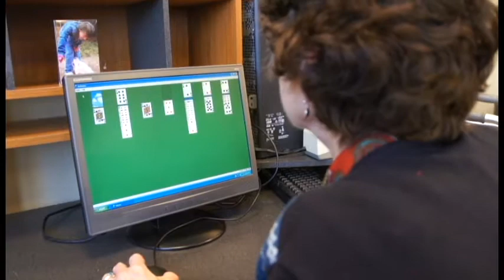Amherst College Visit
While in Salem to compete for the NCAA Division III Basketball National Championship, Amherst College players and coaches  visited the Day Activities group of HopeTree Family Services' Developmental Disabilities Ministry. This visit was part of the team's community service as in relation to the NCAA Division III partnership with Special Olympics.